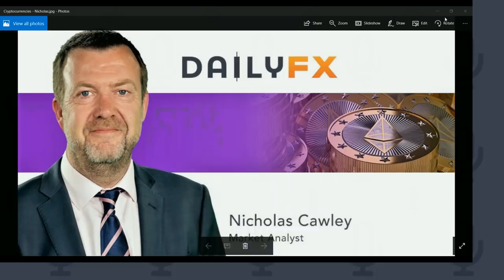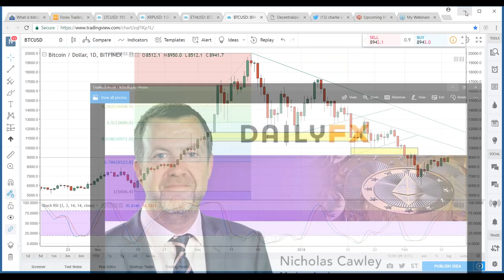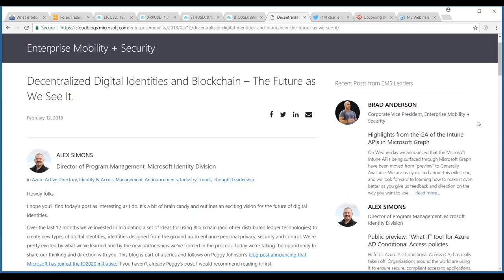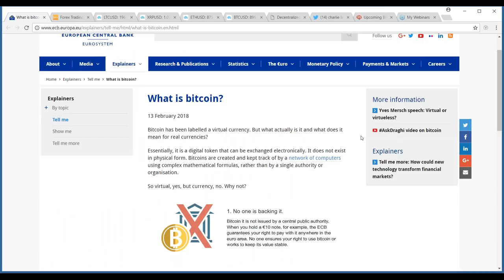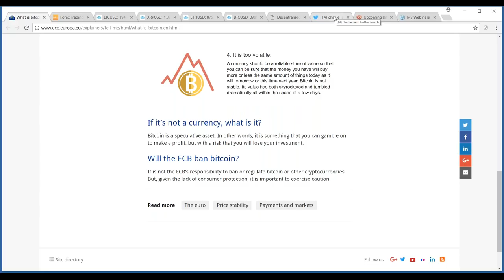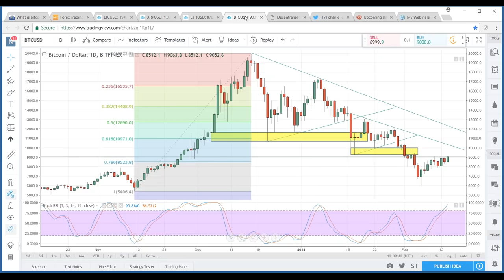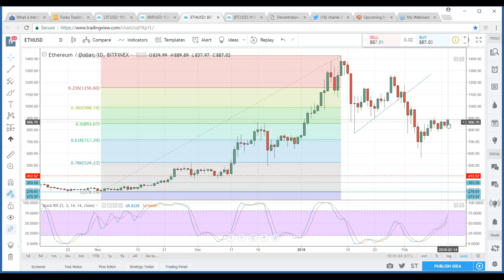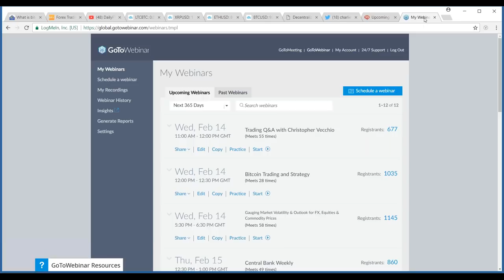Cryptocurrency Market Prices, Charts and Updates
The cryptocurrency market continues to claw back some of its recent heavy losses but important resistance levels are on the horizon.

-Clearly explained videos to help you build your trading strategy and market knowledge

Millions of traders from around the world seek out DailyFX for up-to-date Forex News & Analysis.

Think of us as your trading friends that happen to have access to institutional level research and years of live trading experience under the belts. We help our traders help themselves by giving you what you need to trade well month after month. Our services are free, and if you want to know how we are compensated, you can find that information here.